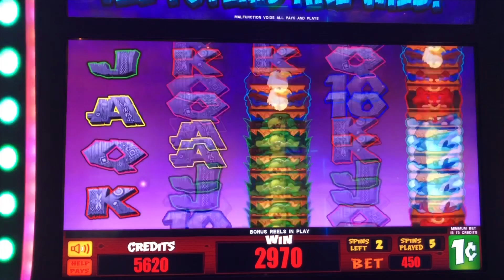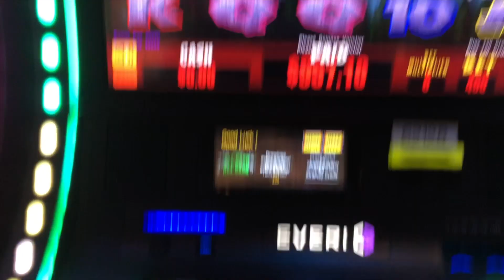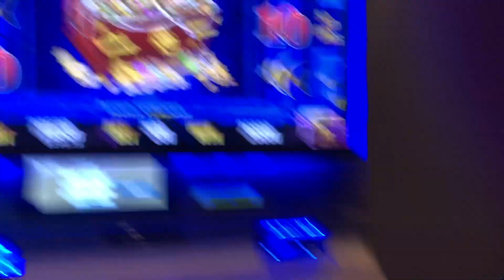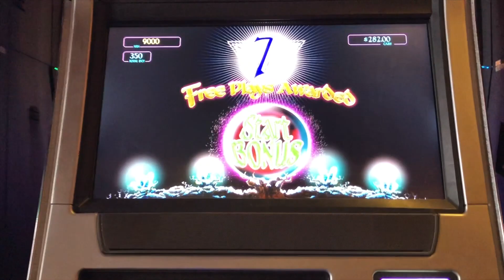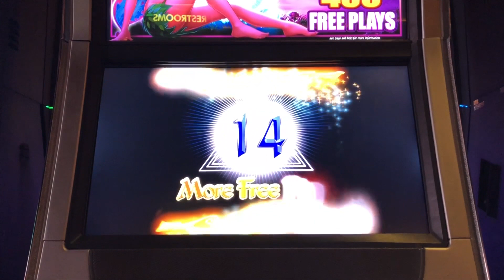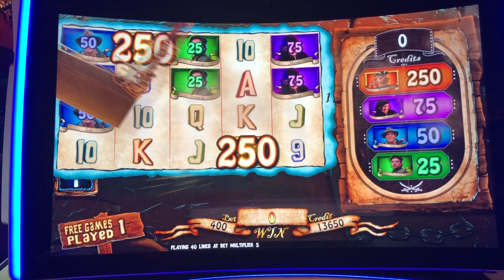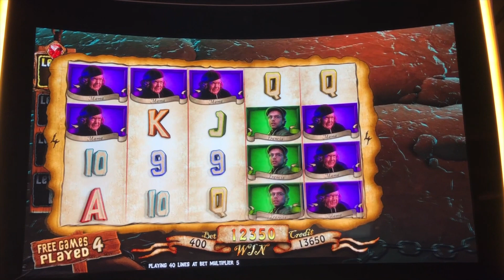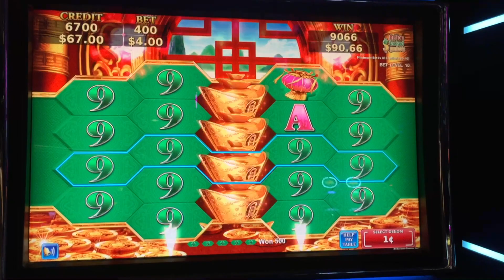** SUPER MEGA BIG WIN ON NEW LUCKY TOTEM GAME ** SLOT LOVER **